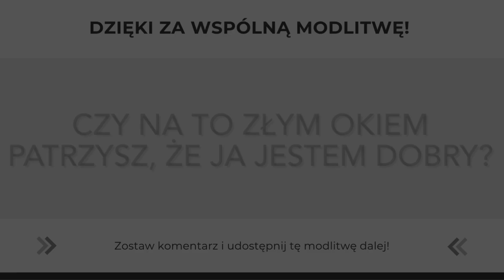Bóg widzi Twoje serce | Modlitwa Słowem Bożym | 17.08.2022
Przypowieść o robotnikach w winnicy

Jezus opowiedział swoim uczniom następującą przypowieść:
«Królestwo niebieskie podobne jest do gospodarza, który wyszedł wczesnym rankiem, aby nająć robotników do swej winnicy. Umówił się z robotnikami o denara za dzień i posłał ich do winnicy.
Gdy wyszedł około godziny trzeciej, zobaczył innych, stojących na rynku bezczynnie, i rzekł do nich: „Idźcie i wy do mojej winnicy, a co będzie słuszne, dam wam”. Oni poszli. Wyszedłszy ponownie około godziny szóstej i dziewiątej, tak samo uczynił.
Gdy wyszedł około godziny jedenastej, spotkał innych stojących i zapytał ich: „Czemu tu stoicie cały dzień bezczynnie?” Odpowiedzieli mu: „Bo nas nikt nie najął”. Rzekł im: „Idźcie i wy do winnicy”.
A gdy nadszedł wieczór, rzekł właściciel winnicy do swego rządcy: „Zwołaj robotników i wypłać im należność, począwszy od ostatnich aż do pierwszych”. Przyszli najęci około jedenastej godziny i otrzymali po denarze. Gdy więc przyszli pierwsi, myśleli, że więcej dostaną; lecz i oni otrzymali po denarze.
Wziąwszy go, szemrali przeciw gospodarzowi, mówiąc: „Ci ostatni jedną godzinę pracowali, a zrównałeś ich z nami, którzy znosiliśmy ciężar dnia i spiekotę”. Na to odrzekł jednemu z nich: „Przyjacielu, nie czynię ci krzywdy; czyż nie o denara umówiłeś się ze mną? Weź, co twoje, i odejdź. Chcę też i temu ostatniemu dać tak samo jak tobie. Czy mi nie wolno uczynić ze swoim, co chcę? Czy na to złym okiem patrzysz, że ja jestem dobry?” Tak ostatni będą pierwszymi, a pierwsi ostatnimi».